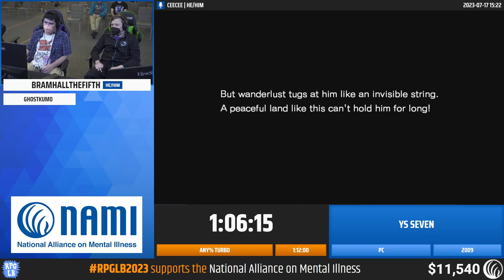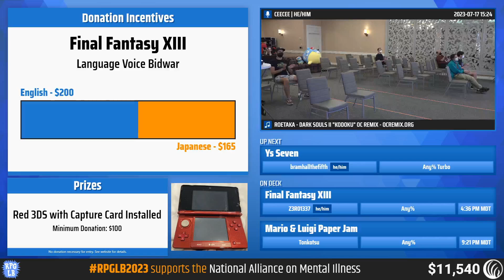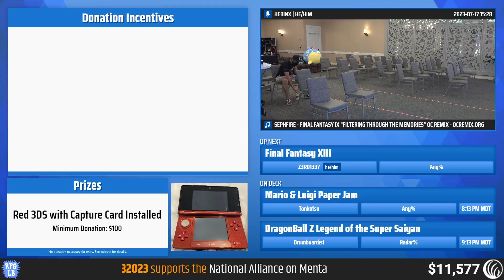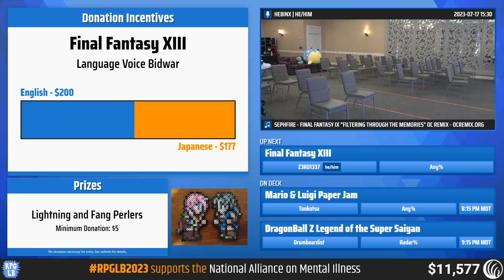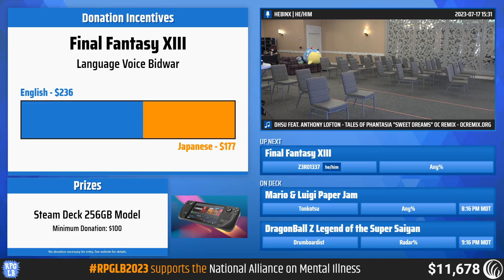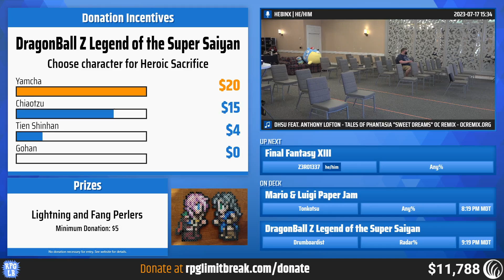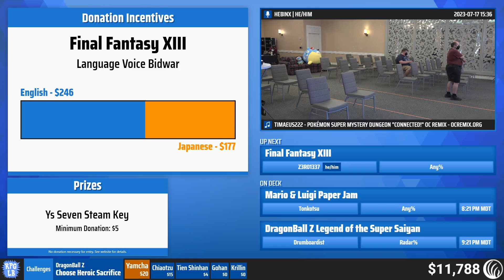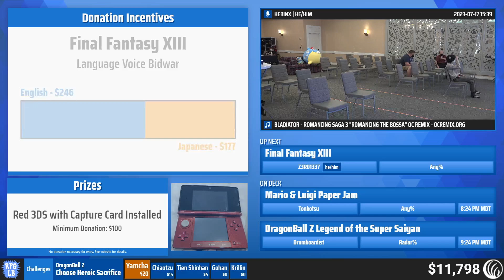Ys Seven by bramhallthefifth - RPG Limit Break 2023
Runner Introduction: 0:00
Any% Turbo Speedrun: 1:00

RPG Limit Break 2023 was an RPG charity speedrun marathon, held July 16-22, 2023 in Salt Lake City, UT, in support of the National Alliance on Mental Illness

All YouTube memberships and Super Thanks go towards supporting RPGLB event costs.

Game: Ys Seven
Category: Any% Turbo
Runner: bramhallthefifth
Commentary: GhostKumo